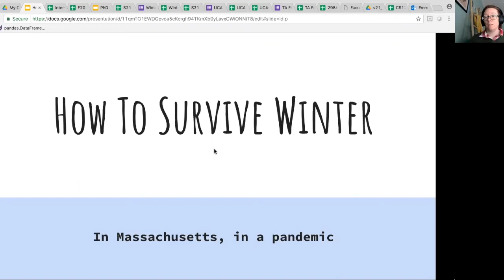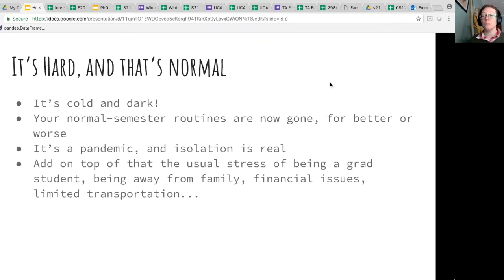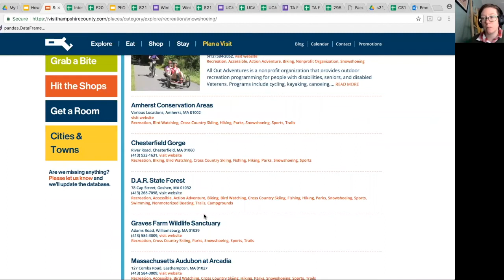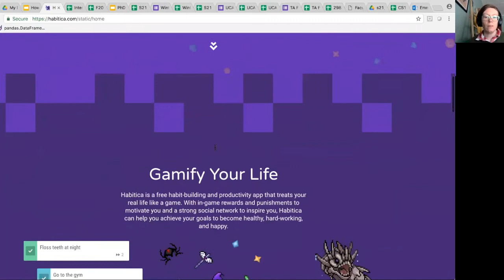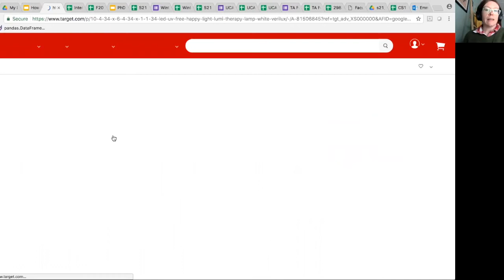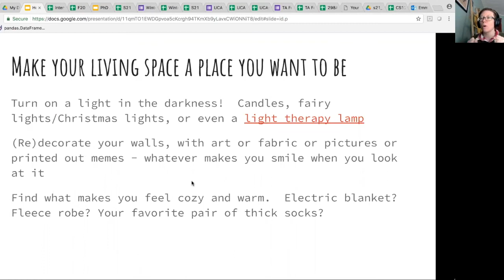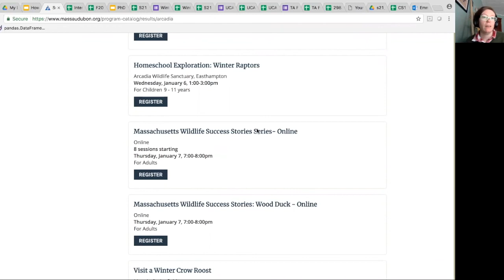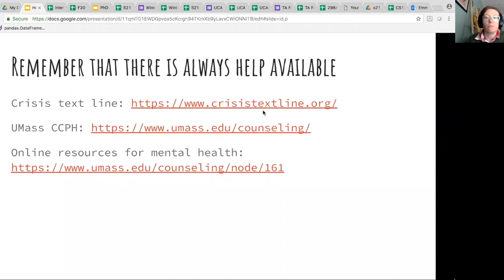Graduate Student Workshops -- Session #1: How to Survive Winter ​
Session 1 in a series of workshops for CICS graduate students led by Emma Anderson, CICS director of inclusive education & teaching support.